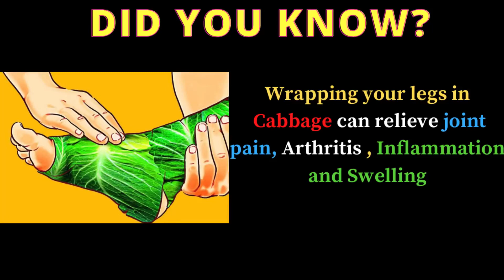PAIN KILLER 😱ll Intresting Facts ll Facts ll shorts